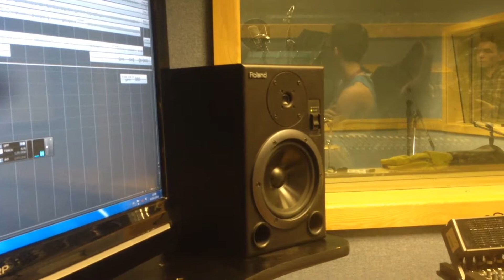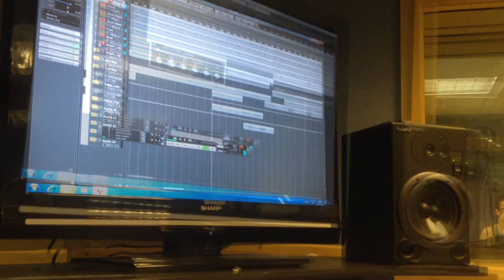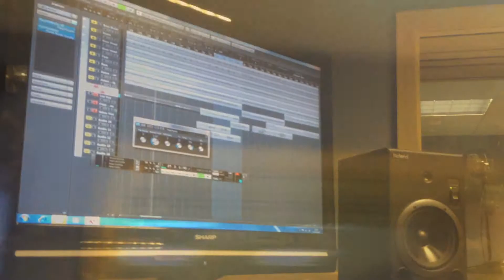EDITING MONKEY IN A CAGE | 20 TEETH IN A NEAT ROW